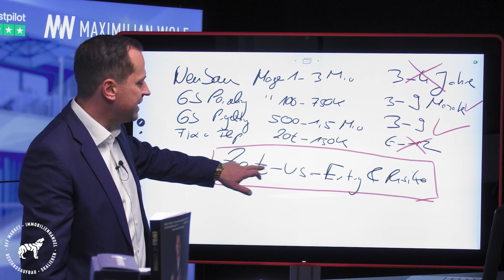Maklersprechstunde mit Georg Ortner & Maximilian Wolf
Um als Makler, Immobilienunternehmer, Entwickler, Bestandshalter, Bauträger oder Investor dauerhaft erfolgreich zu sein, kommt es darauf an, sich einen konkurrenzfähigen Marktzugang zu erschließen. Maximilian Wolf führt seine Kunden mit seinem innovativen Coaching-Konzept zum Erfolg.

Die MasterClass ist dein Coaching, wenn du erfolgreicher  Objekte akquirieren und Verkaufsgespräche mit mehr Schlagkraft abschließen willst. Oder bist du schon bereit für das nächste Level als Investor, um ein 6-stelliges Jahreseinkommen zu erreichen? In der MasterMind führt dich Maximilian Schritt für Schritt dort hin. Die Excellence ist das längste und umfangreichste Coaching für weitere Skalierung, Geschäftsführertraining und Bauträgerei auf dem Weg zum 7-stelligen Jahreseinkommen.

Maximilian Wolf ist Immobilieninvestor, Verkaufs- und Netzwerkprofi und Experte im Bereich Immobilien. Aus über 14 Jahren Erfahrung am deutschen Immobilienmarkt habe ich meine eigenen Gesetze entworfen, die zusammen mit finanzieller Intelligenz zu großen Erfolgen geführt haben.

Er besitzt mehrere Unternehmen und Beteiligungen als Geschäftsführer einer Immobilien & Investoren Gesellschaft, der OPM Beteiligungs GmbH, die er zusammen mit seinen Partnern nach einem revolutionären Businessmodell aufgebaut hat
Als Coach vermittelt er neues Wissen und tiefes Verständnis für die Branche. Außerdem schärfe ich das Bewusstsein meiner Teilnehmer für die Schlüsselfaktoren des Erfolgs und helfe ihnen dabei Chancen im Leben zu erkennen, wahrzunehmen und dann zu handeln.